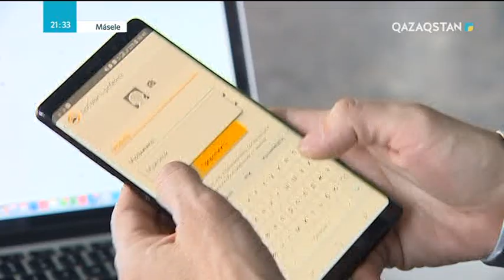Үйдегі ұл-қызды интернеттегі қауіптен қалай аман алып қалуға болады?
Интернеттен басын алмайтын үйдегі еркелерді қауіптен қайтіп аман алып қаламыз? Көрерменге керемет шешім көрсетпекпіз. Ұл-қызыңыз сізден жасырып қандай сайттарға кіреді, кіммен не сөйлеседі, оған қандай қауіп төніп тұр?